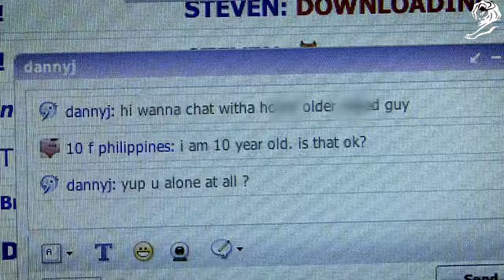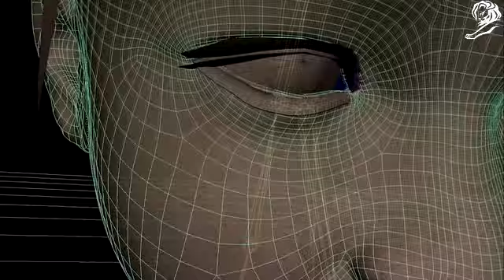Brands Vietnam | Cannes Lions "Sweetie" The Grand Prix for Good